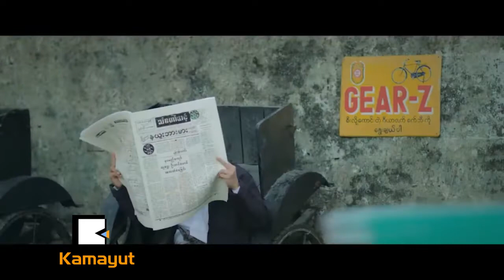ဏႀကီး အကယ္ဒမီ ရင္ခုန္သံ